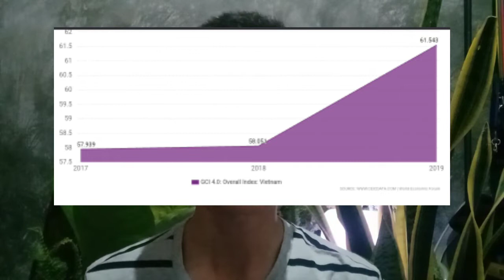TUGAS GEOGRAFI INDIKATOR NEGARA MISKIN | XII IPS 3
Assalamualaikum

Penjelasan tentang negara miskin dengan menambah wawasan kita untuk mengetahui kondisi berbagai macam negara yang ada di dunia.

Saya mengambil materi penjelasan negara Vietnam di kawasan Asia tenggara

Terima kasih 🙏